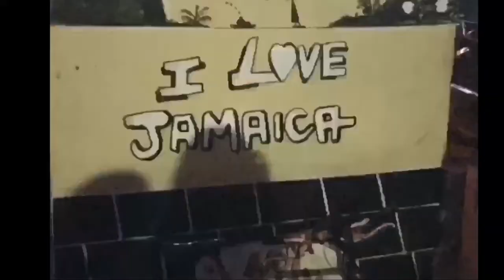Jamaica Vlog: Weh Sleep A Guh?!